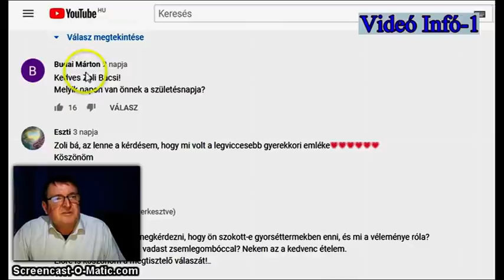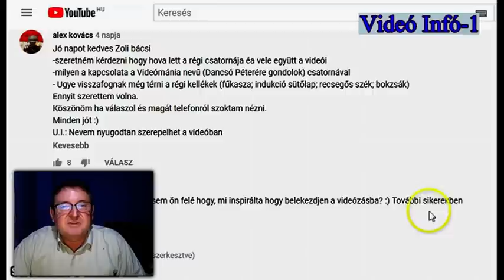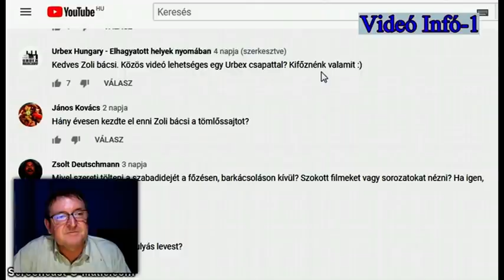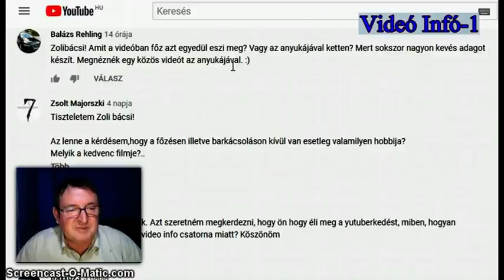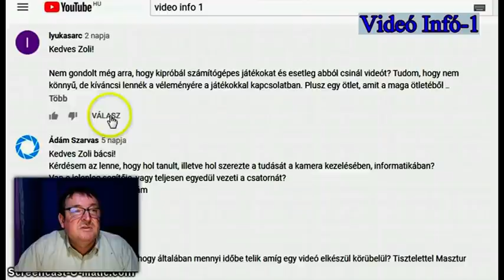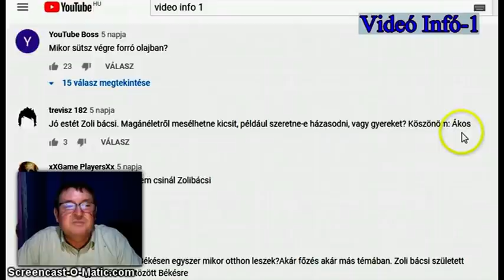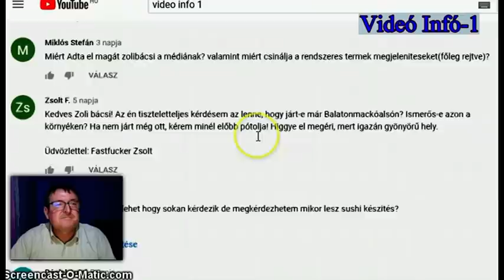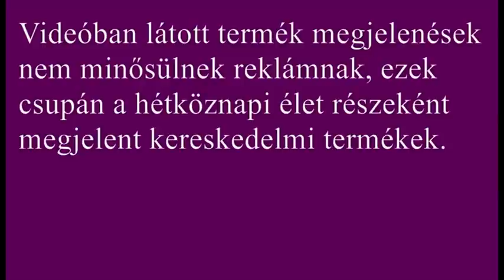Válaszoltam a kérdésekre!